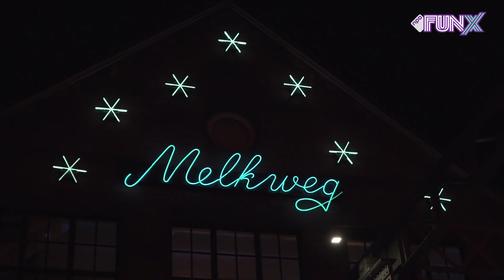AMARTEY: IK BEN DE AFROKING VAN NEDERLAND!!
Het begon ooit allemaal bij FunX. Amartey was de allereerste winnaar van FunX Talent. Inmiddels heeft hij op vele podia gestaan, waaronder die van Noorderslag. En deze week kwam daar een bijzondere ervaring bij voor de afropop-artiest. Hij trad namelijk op in een uitverkochte zaal in de Melkweg en dat werd een gruwelijk optreden. Ouassima was erbij en sprak met een emotionele Amartey over hoe speciaal dit optreden voor hem was.

Check ook ons andere kanaal voor de meest spraakmakende interviews en dikste live optredens uit de FunX studio en tijdens FunX events.

Leuk dat je naar deze video kijkt. Laat hieronder in comments weten wat je er van vindt. Doe dat uiteraard wel op een nette en respectvolle manier. Is dat te moeilijk voor jou, dan zullen we al je reacties op het FunX YouTube kanaal voorgoed blokkeren.